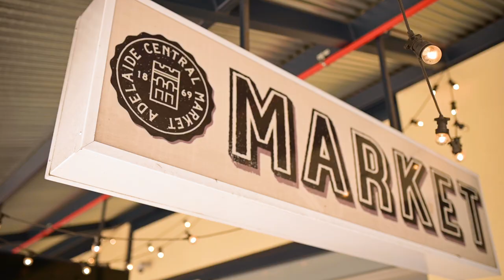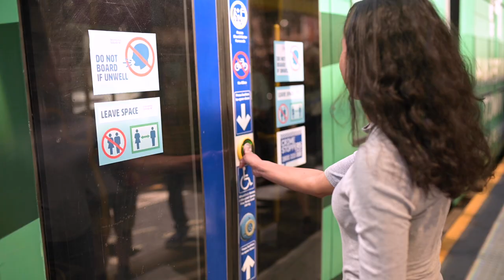Life in Adelaide as a UniSA international student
Hear from Maria Camila, business student at the University of South Australia. Originally from Colombia, Maria Camila gives you a glimpse into the lifestyle and affordability of living in Adelaide as a student.